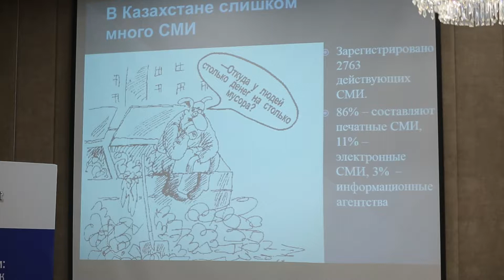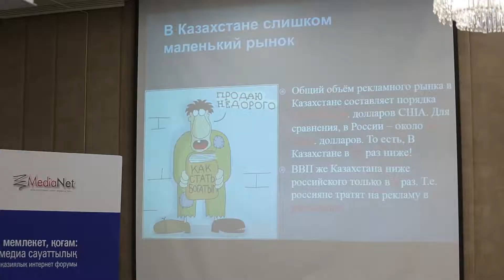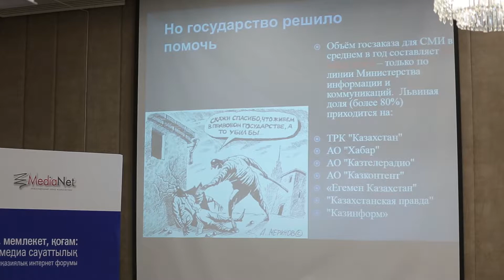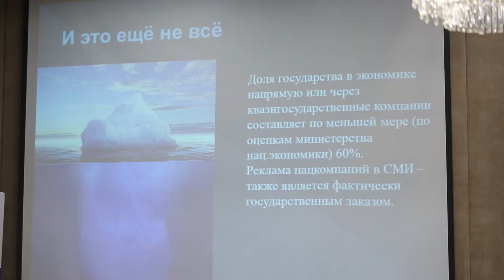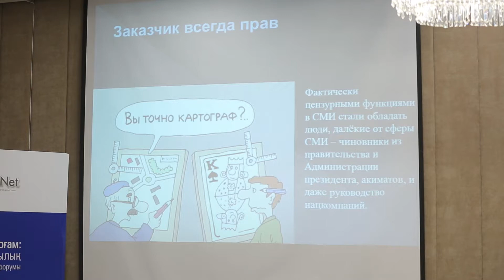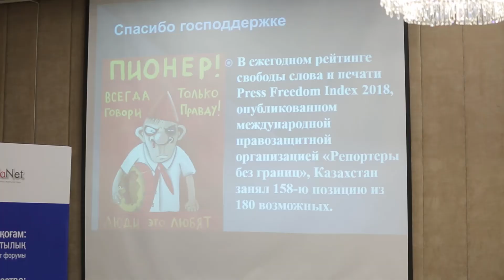Дмитрий Шишкин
Роль государства, официальных медиа и правительства в формировании медиасферы